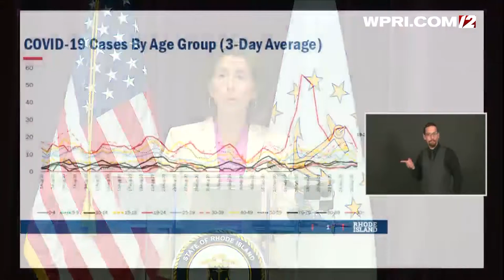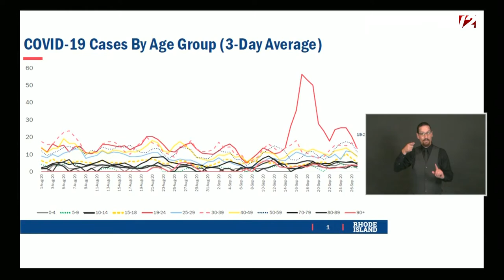VIDEO NOW: Governor Raimondo discusses RI's COVID-19 cases by age group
Gov. Gina Raimondo spoke during a daily briefing on Wednesday, Oct. 2.